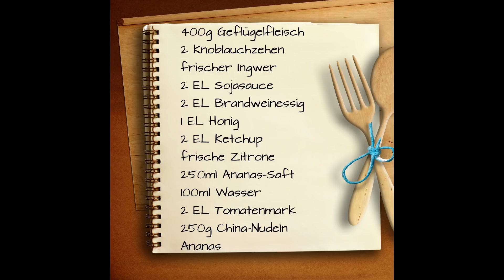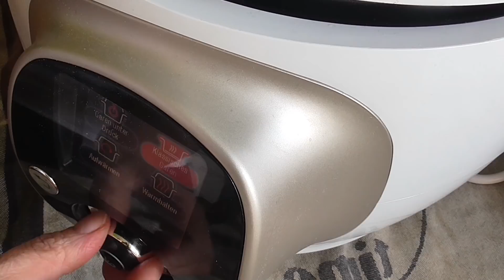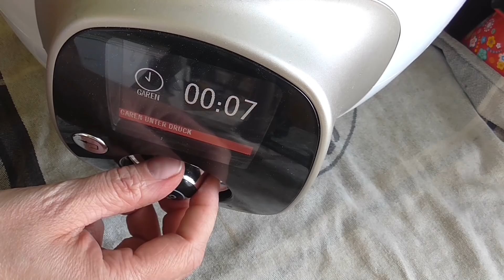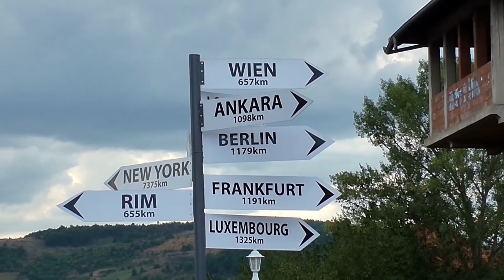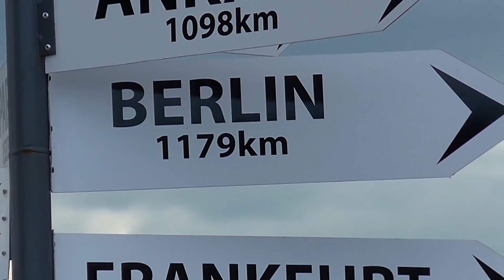KRUPS cook 4 me * one pot * Hähnchen - Topf süss - sauer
Alles für die Prep and Cook / cook4me:

Krups Prep&Cook HP5031 Küchenmaschine*

Krups XF552D Prep und Cook Dampfgaraufsatz*

Krups XF551D Prep und Cook Shred & Slice Schnitzelwerk*